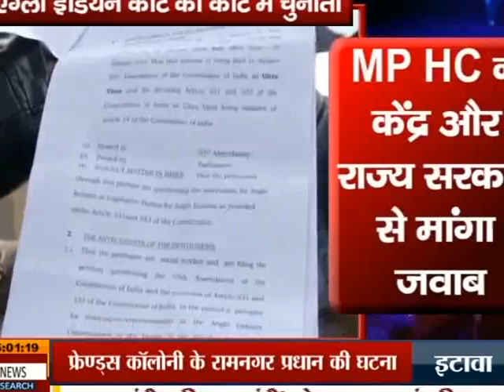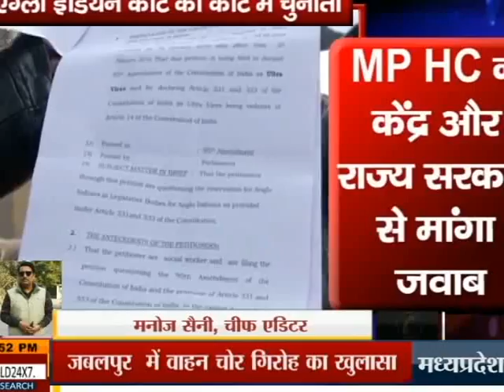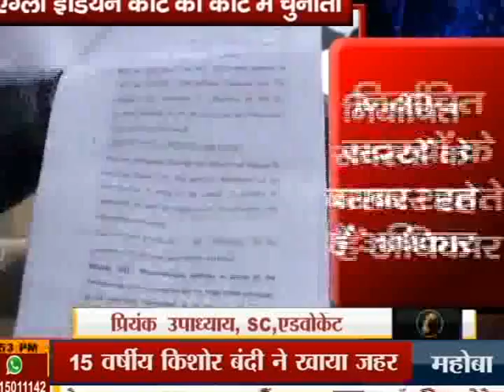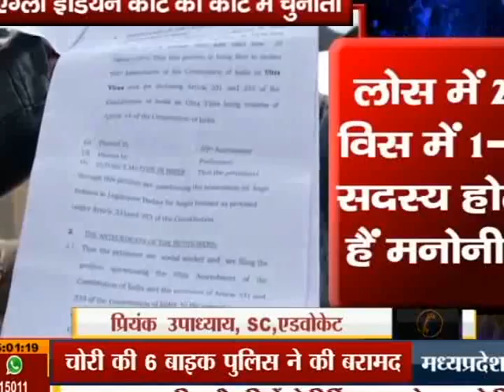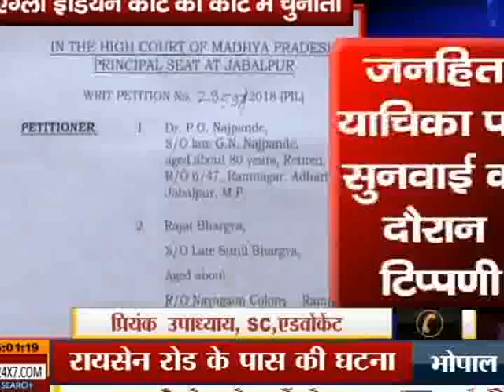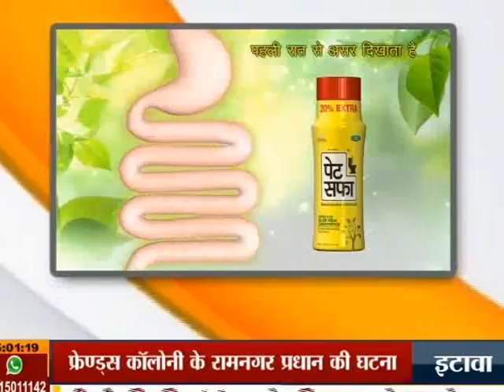NEWS WORLD, मायावती का बीजेपी पर वार, कांग्रेस को सीख, खास खबर ANCHOR WITH QAMAR KHAN